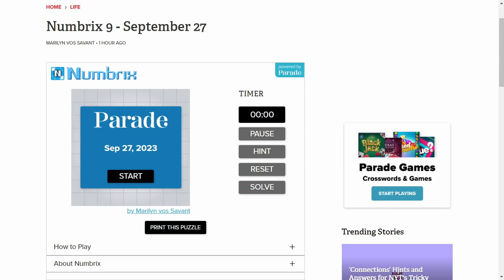Solve Daily Numbrix 9 Puzzle: 9/27/2023 (ASMR)